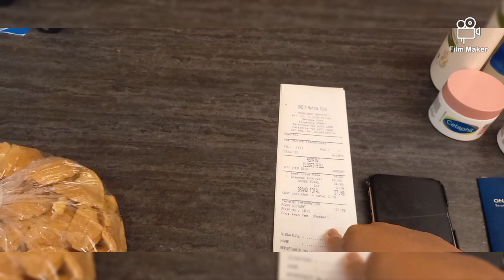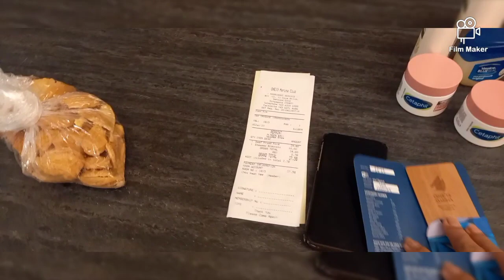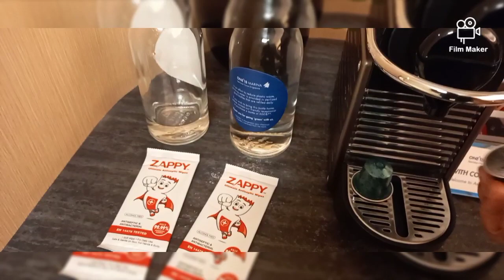HOTEL RAID SA KWARTO NI VHIEVE VILLAFLORES|| YAYAMANIN ANG GANDA